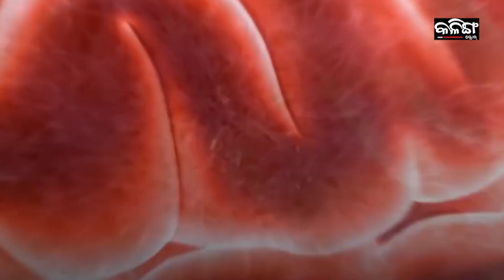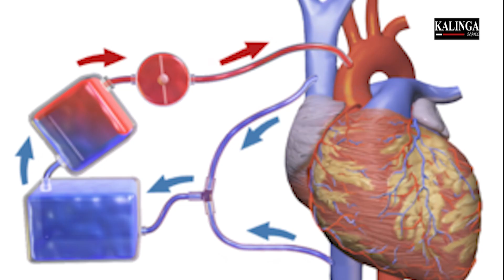RESEARCH SHOWS HEAD CAN REMAIN LIVE WITHOUT BODY !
ଗବେଷଣାରୁ ଜଣାପଡିଛି : ଶରୀର ଵିନା ବଞ୍ଚି ରହିବମସ୍ତିଷ୍କ !